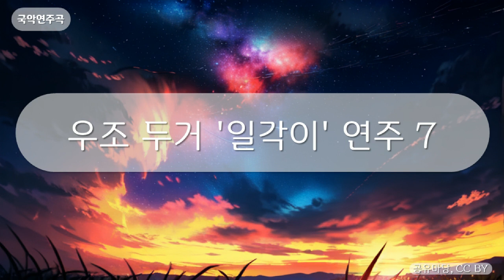국악연주곡 - 우조 두거 '일각이' 연주 7